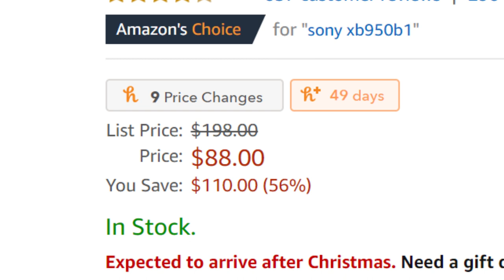Rick and Morty - 3x9 "The ABC's of Beth" (Reaction 🔥)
Jane and JV react to and discuss Rick and Morty - 3x9 "The ABC's of Beth"

See Jane GO TV Wish List

M2J0C4